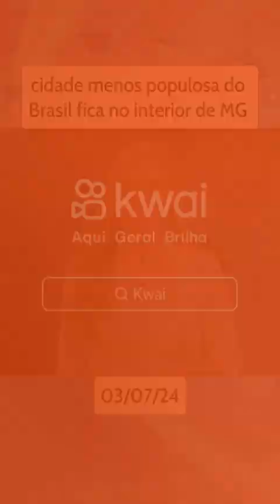um pedacinho de Minas gerais no coração do Brasil